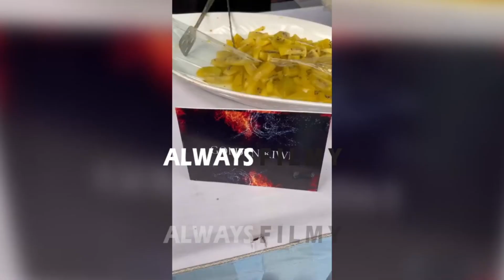Ram Charan & SS Rajamouli Family At RRR Oscar Party In Senthil Kumar Residency | Always Filmy